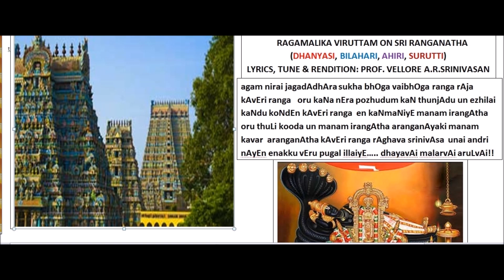Ragamalika Viruttam on Sri Ranganatha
Prof. Vellore A.R.Srinivasan has composed the lyrics, set the tune and rendered the viruttam, in praise of Sri Ranganatha.